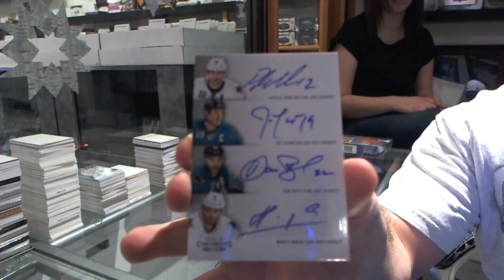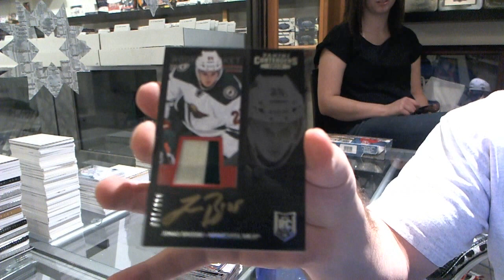sh2599's 13-14 Contenders Hockey Box Break